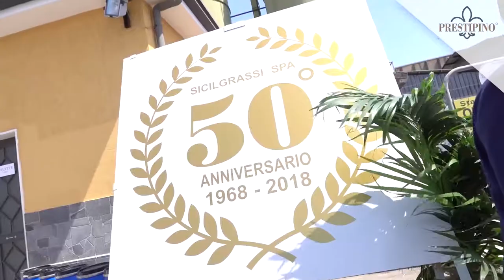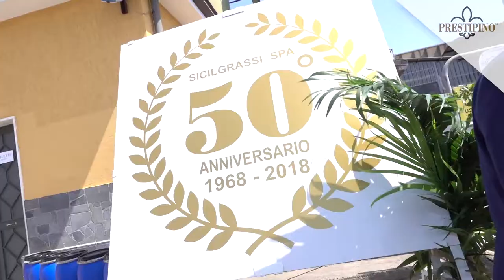Prestipino - Catering Evento Sicil Grassi